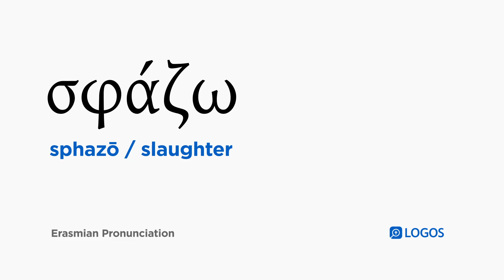How to pronounce Sphazō in Biblical Greek - (σφάζω / slaughter)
σφάζω (sphazō) means slaughter in Biblical Greek.

This video shows how to pronounce σφάζω in the Erasmian pronunciation system.

Example Bible Verses:

1 John 3:12
not as Cain, who was of the evil one and violently murdered his brother. And for what reason did he violently murder him? Because his deeds were evil and the deeds of his brother were righteous.

Revelation 5:6
And I saw in the midst of the throne and of the four living creatures and in the midst of the elders a Lamb standing as though slaughtered, having seven horns and seven eyes, which are the seven spirits of God sent into all the earth.

Revelation 5:9
And they were singing a new song, saying, “You are worthy to take the scroll and to open its seals, because you were slaughtered, and bought people for God by your blood from every tribe and language and people and nation,

Revelation 5:12
saying with a loud voice, “Worthy is the Lamb who was slaughtered to receive power and riches and wisdom and strength and honor and glory and praise!”

Revelation 6:4
And another horse came out, fiery red, and it was granted to the one seated on it to take peace from the earth, and that they would slaughter one another, and a large sword was given to him.

Revelation 6:9
And when he opened the fifth seal, I saw under the altar the souls of those who had been slaughtered because of the word of God and because of the testimony which they had,

Revelation 13:3
And one of its heads appeared as though slaughtered to death, and its fatal wound had been healed. And the whole earth was astonished and followed after the beast.